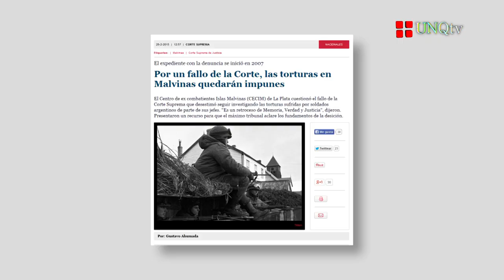Especial Día del Veterano y de los Caídos en la Guerra de Malvinas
Hoy a 33 años, Especial por el Día del Veterano y de los Caídos en la Guerra de Malvinas.

Testimonios

- Eduardo Hernández
Ex - Combatiente de Malvinas, Bernal.

- Nancy Calvo
Vice Directora del Departamento de Ciencias Sociales, UNQ.